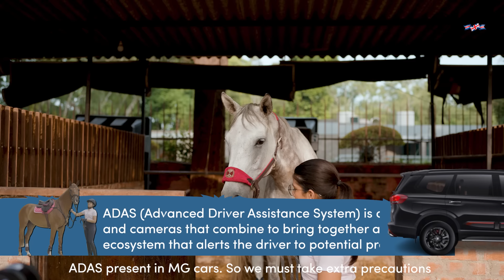Horse Riding Unstoppable with Amairah Chadha - EP 1 | MG Motor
This episode will tell us about the equestrian sports as Amairah Chadha and her coach Abhishek Chopra debunk myths and draw parallels on how it's similar to MG cars.